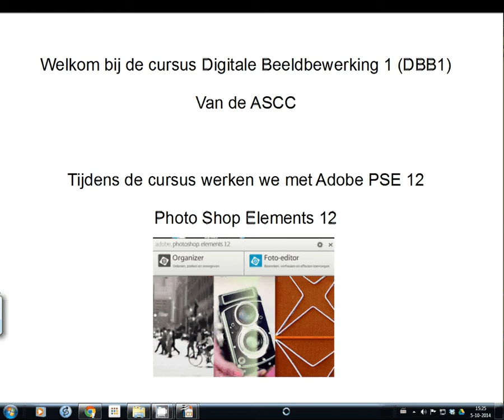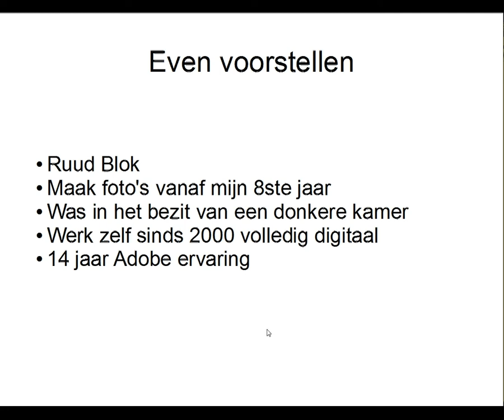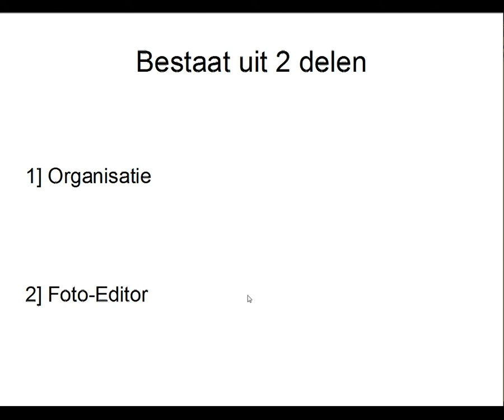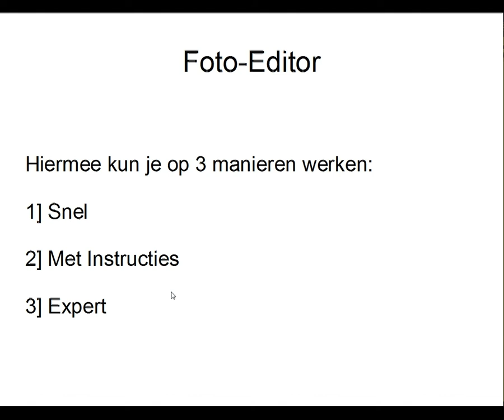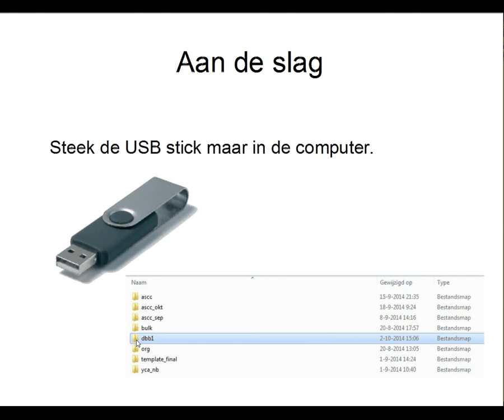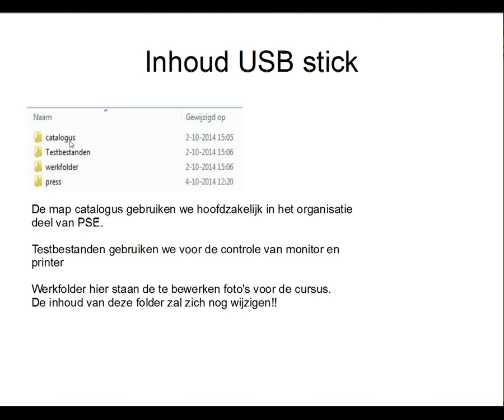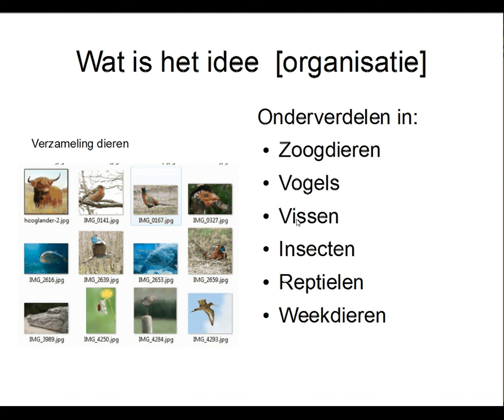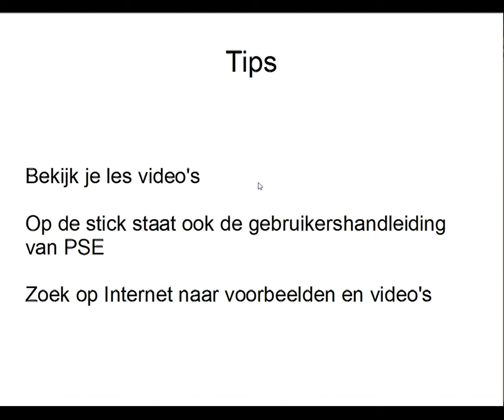Inleiding cursus digitale beeldbewerking (DBB1) van de ASCC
Inleiding PhotoShop Elements 12 cursus bij de ASCC.nl
cursus leider Ruud Blok.